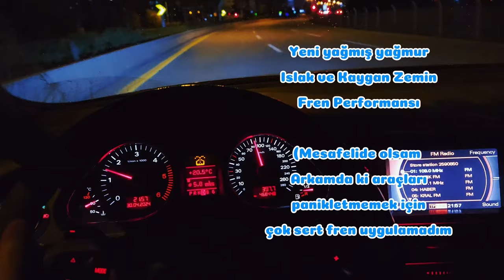AUDİ A6 C6 / Islak Zemin-Orta Seviye Fren Performansı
AUDİ A6 C6 4F
3.0TDİ V6 QUATTRO
STAGE 1+ /NO EGR/ NO DPF
300HP 600NM

3.0TDİ 225HP BMK
6 İLERİ ZF TORKKONVERTÖRLÜ TİPTRONİC ŞANZUMAN